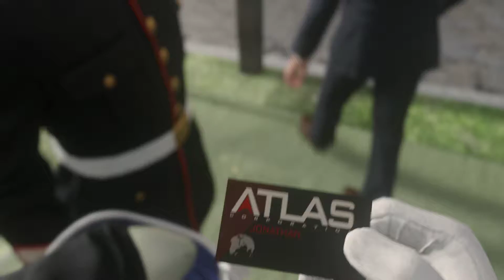Call of Duty: Advanced Warfare - Մաս 2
Հետևեք մեզ.

Ջոնաթան Այրոնս - Ուիլի հայրը, Ատլաս ընկերության ղեկավարը, ով բանակի համար արտադրում է առաջադեմ տեխնոլոգիաներ: Վերջինս շանս է տալիս մուտք գործել այն բանակ, որը արժանի է մեզ: Դա անելու ենք հունուն Ուիլի: Իսկ մինչ այդ, փորձելու ենք գերազանց կատարել քննությունը...

Հետևեք նաև այլ խաղերի անցումներին.